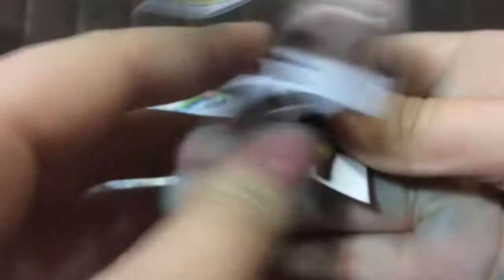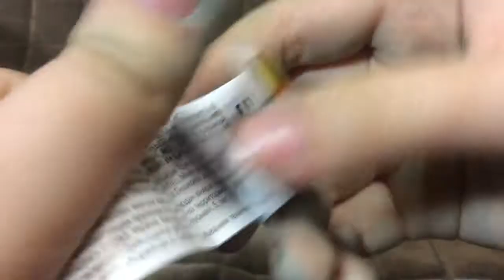Kinder Мои Новинки 46